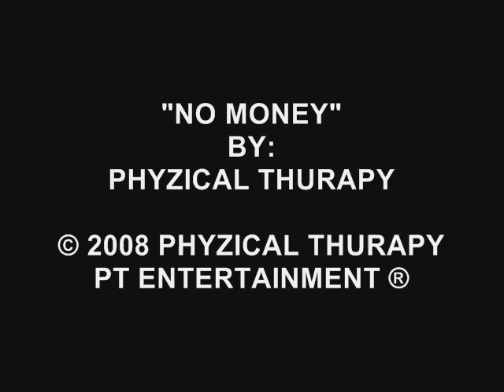No Money - Phyzical Thurapy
No Money By: Phyzical Thurapy